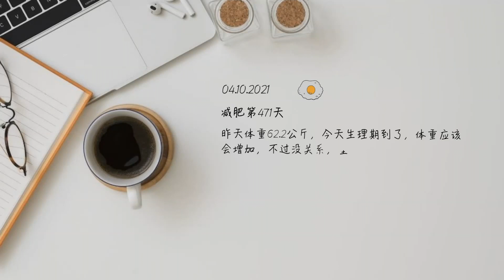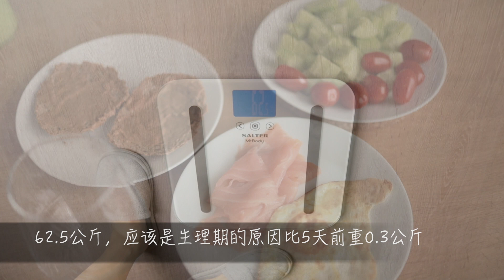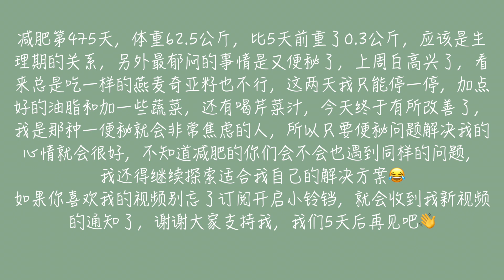减肥vlog 98 | Day 471-Day 475 | 便秘又回来了！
大家好，我是玉华，从2020年6月21日开始减肥，初始体重是89.2公斤，我身高只有155cm, 我是一名十年甲减患者而且是中年大基数减重，刚开始我不知道我能减到什么程度，只是带着一颗坚定的心，告诉自己一定要通过健康饮食，稳定持续的方法慢慢减重，到了2021年10月我已经减到62.5公斤了，一共减掉了26公斤，我的减肥速度比较慢，但是非常稳定，我相信我找到了适合我自己的减肥方法，同时也找回了健康的饮食习惯，生活作息和运动的习惯，在这个过程里我深深意识到只有把这些习惯融合到我的日常生活里才能成功的减肥。我还在继续减重的过程中，什么时候减到让我感到舒服的体重我还不知道，因为现在还是很胖，我会一直努力加油的！